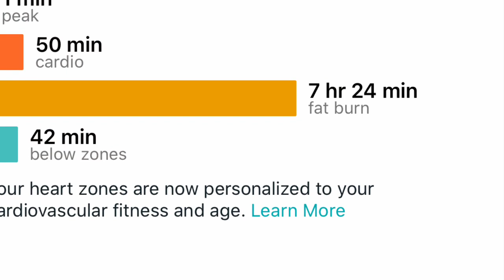5.20.20 Shelter In Place Training